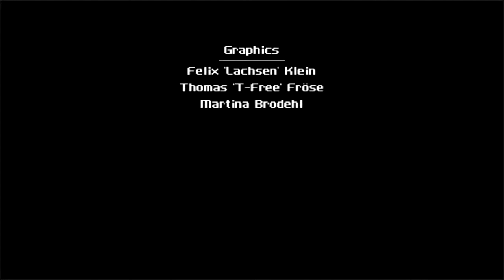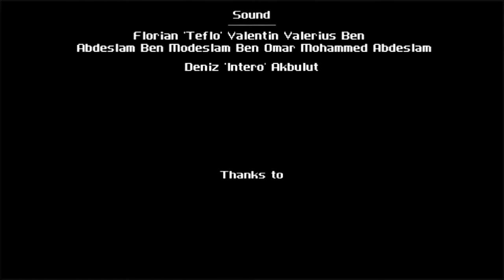Cross Code - DaniSam Indie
Nesse primeiro vídeo da nossa nova série vamos jogar esse ótimo jogo Indie chamado Cross Code, uma mistura de Ação-Rpg com puzzles.

☟(◕ ‿ ◕)☟ Músicas usadas ☟(◕ ‿ ◕)☟
saa-hajimari-you - Azumanga Daioh THE ANIMATION OST
Nazo no Kanojo X - OST - Track 07  Nazo no Taii_medium